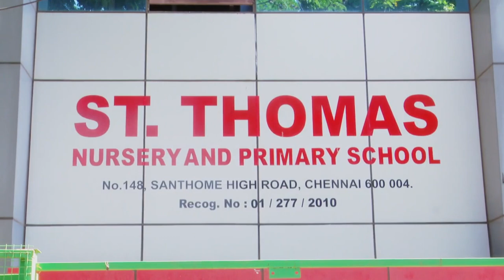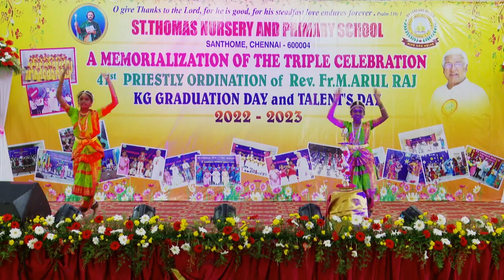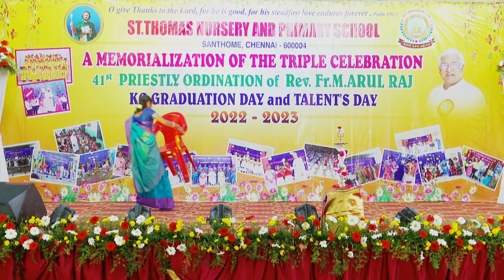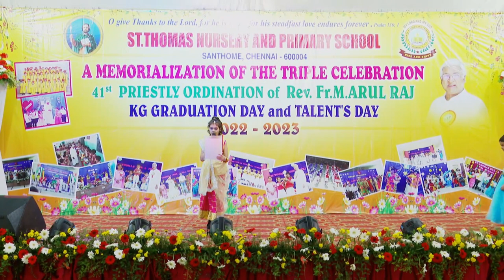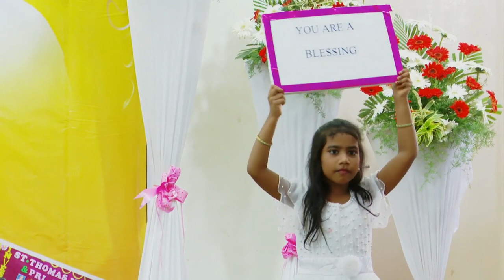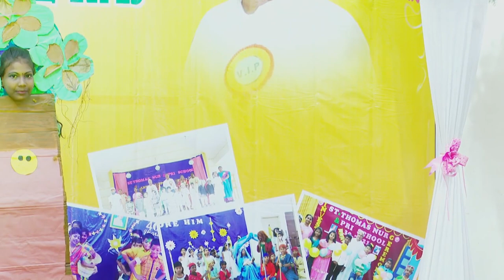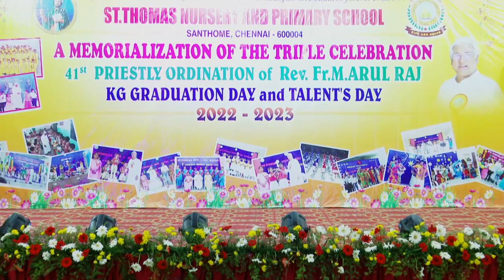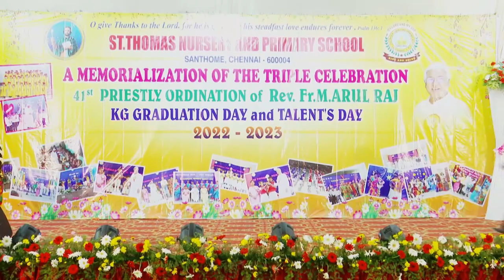Triple Celebration of St. Thomas Nursery & Primary School I| Santhome Ch. 04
Triple Celebration of St. Thomas Nursery & Primary School || Correspondent Rev. Fr. M. Arul Raj 41st Ordination Day (Rector & Parish Priest of Santhome Basilica) || Graduation Day | Talents Day || Santhome Ch. 04.